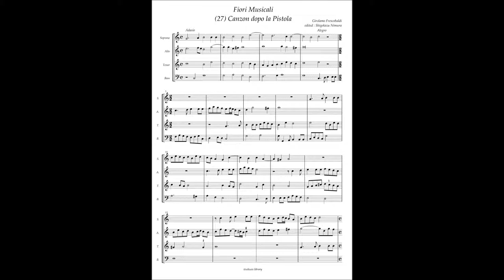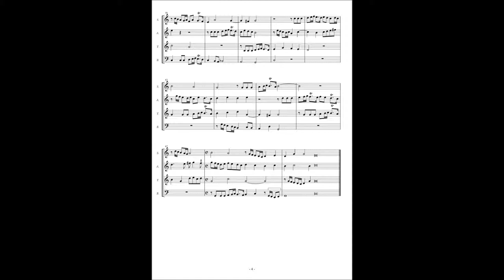G. Frescobaldi, Fiori Musicali (27) Canzon dopo la Pistola